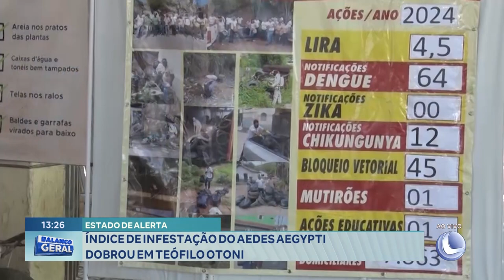Estado de Alerta: Índice de Infestação do Aedes Aegypti Dobrou em Teófilo Otoni.